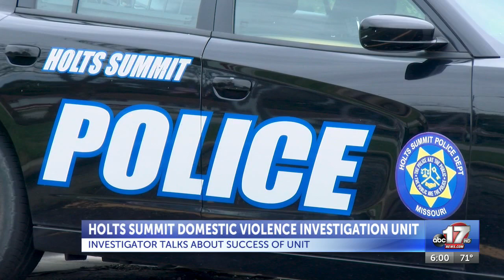Holts Summit enhances domestic violence investigations